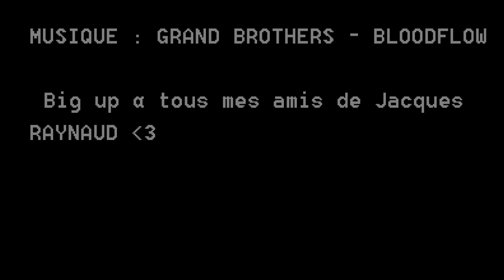LAST NIGHT SESSION WITH ICE SKATERS 2020